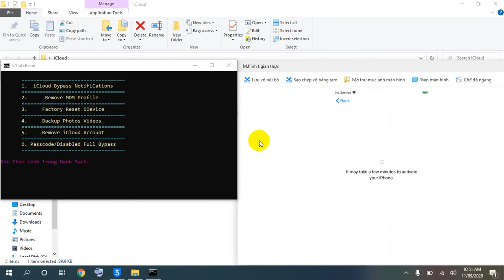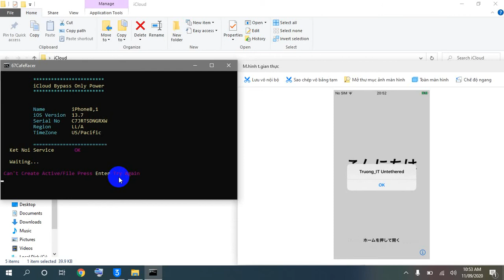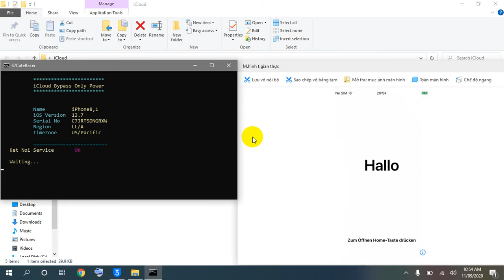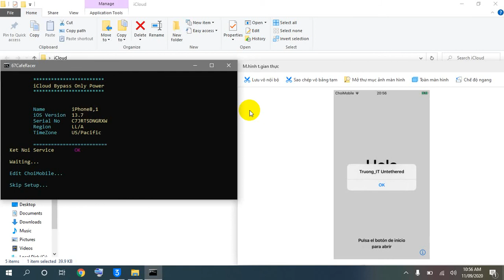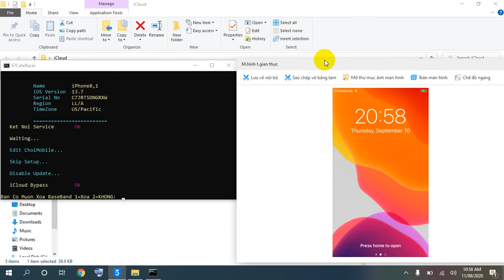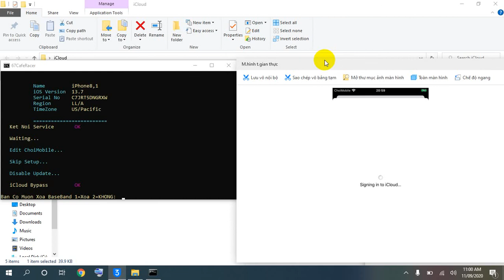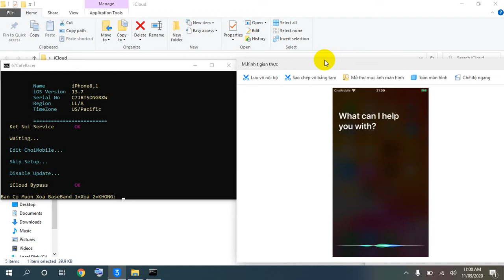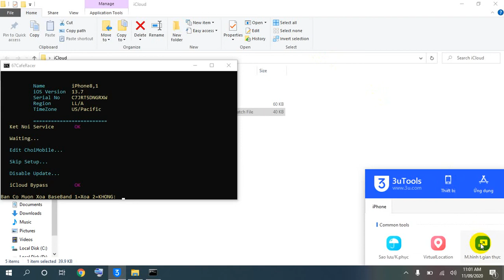iCloud Bypass NotifiCations